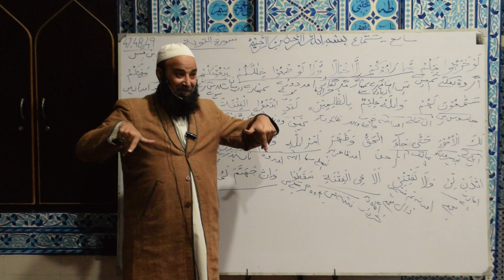Dars e Quran o Tafseer Surah at Taubah Ayat 47-49 | Mufti Noor ul Amin Official